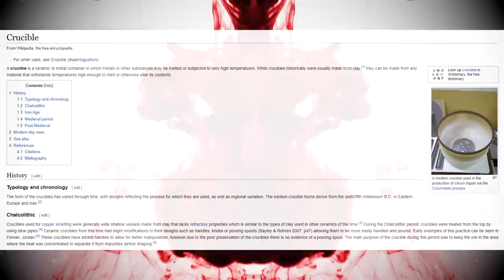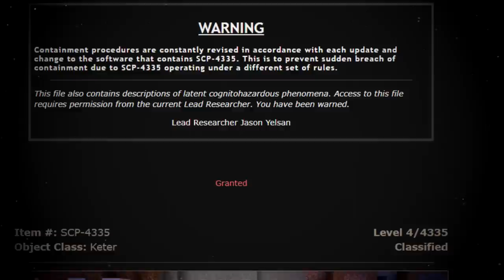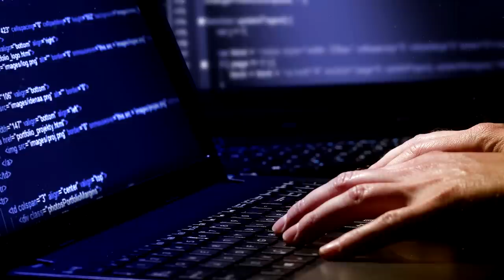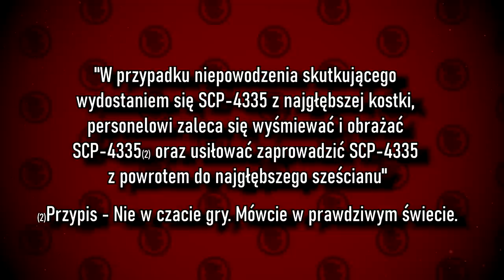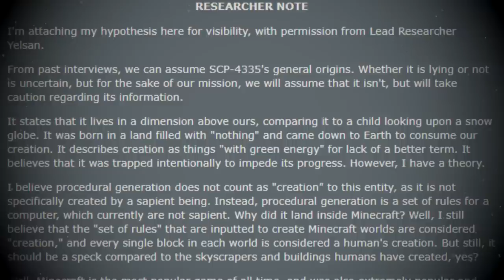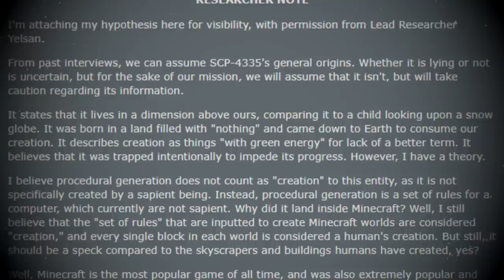SCP w MINECRAFT który sprawi, że oszalejesz... - SCP-4335 "A Welt In The Crucible" | [SKiP]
Obiekty SCP mogą być wszystkim... przedmiotem, osobą, wydarzeniem a nawet... postacią w Minecraft! Taki właśnie jest SCP-4335, który pomimo tego, że wygląda niepozornie przedstawia ogromne zagrożenie dla ludzkości... Przed wami niszczyciel światów we własnej osobie.

0:00 - Intro
01:05 - Tajna placówka SCP w... Minecrafcie?
05:41 - Kosmiczny Horror
07:38 - Prawdziwa historia Niszczyciela Światów

Muzyka z outro:
Divino - Na Dnie Piwnicy

Omawiany materiał:
SCP-4335 "A Welt In The Crucible"
Autor: Westrin
Tłumaczenie: Hazjo
SCP-4335 Declassified autorstwa yossipossi